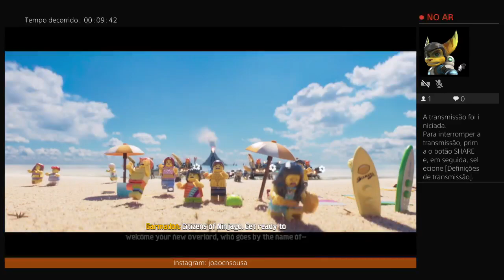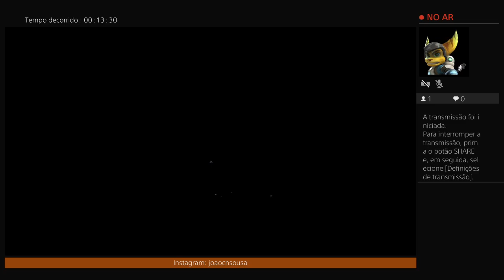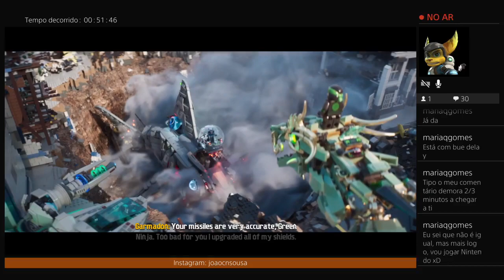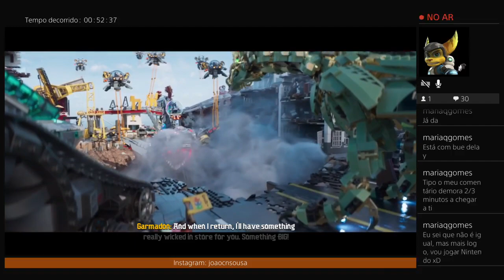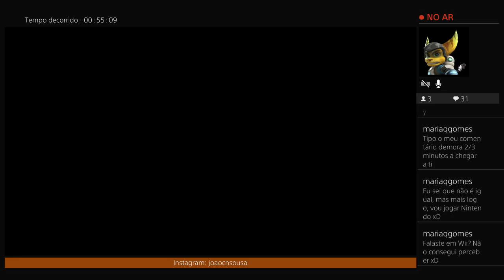LEGO NINJAGO Movie Video Game- part 1